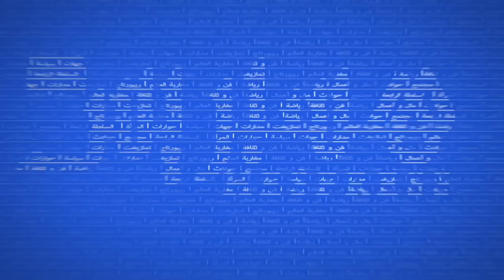لقحات الزهايمر .. بصيص أمل